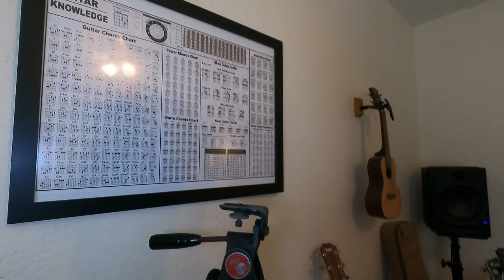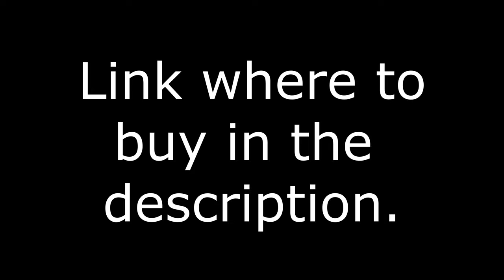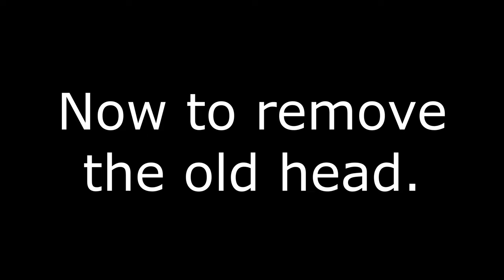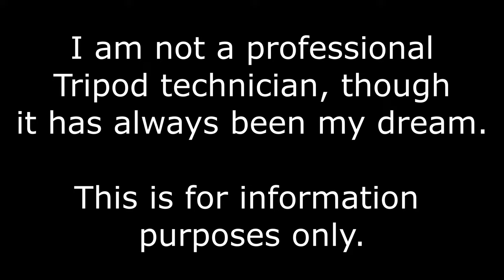Replace old Welt Safelock tripod head with new modern head.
Replace old Welt Safelock tripod head with a new modern fluid drag pan head with quick release. This method will work with many similar old tripods.

Bicycle Expansion Headset Stem Expander Bolt

Fluid drag pan head